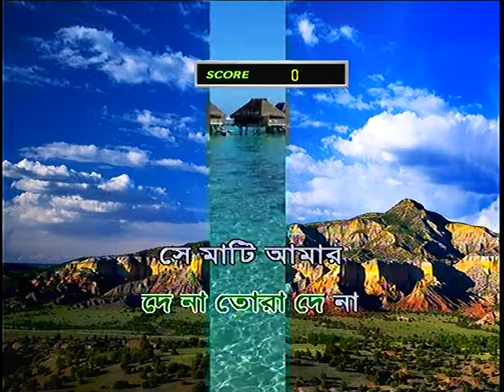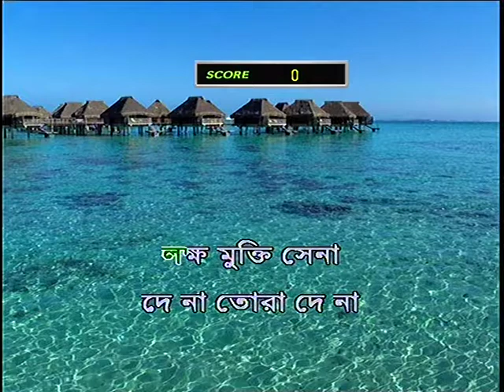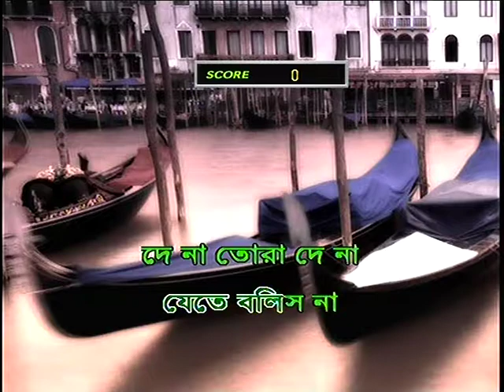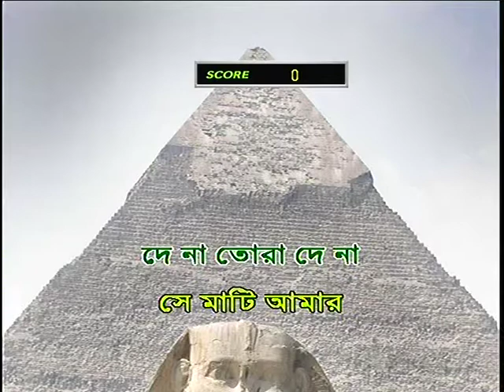JE MATIR BOKE GHUMIYE ASE